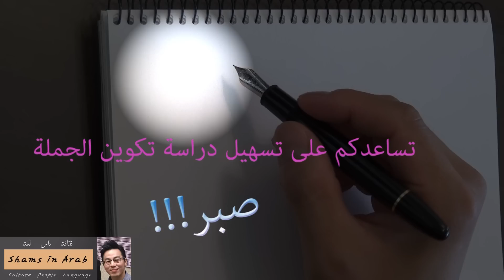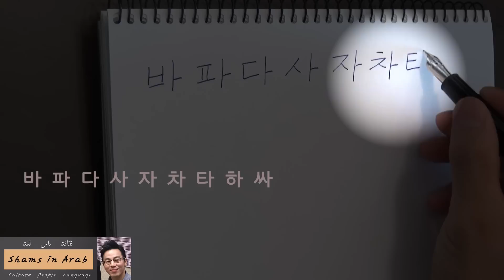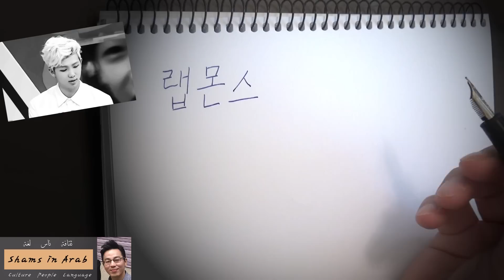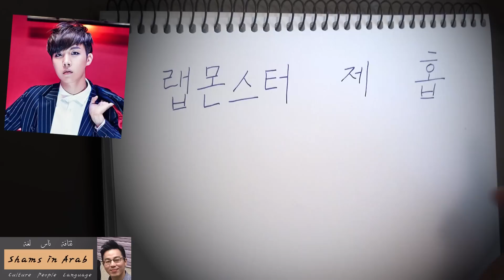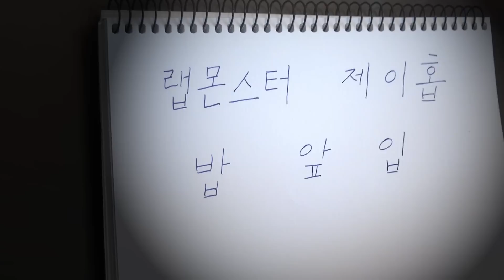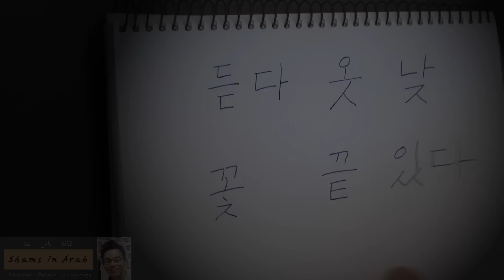تعلم اللغة الكورية مع شمس / الدرس التاسع(تمرين الكتابة والقراءة وتعلم باتشيم 3/4)